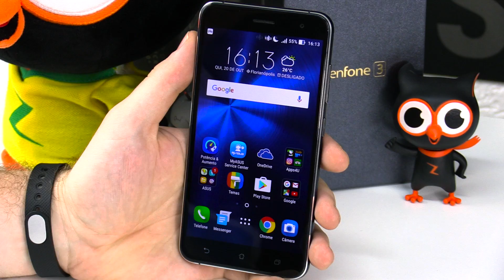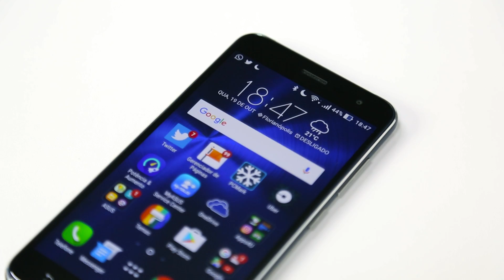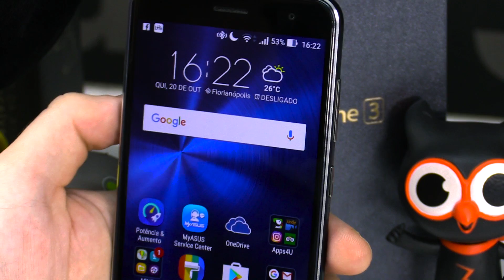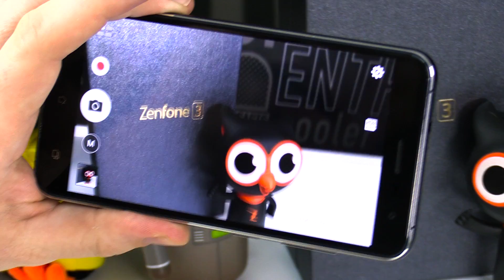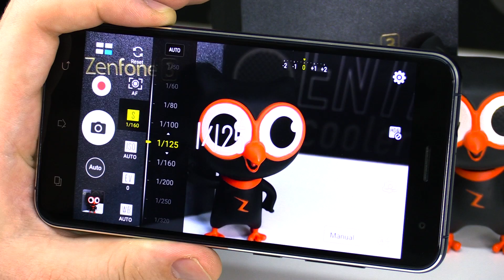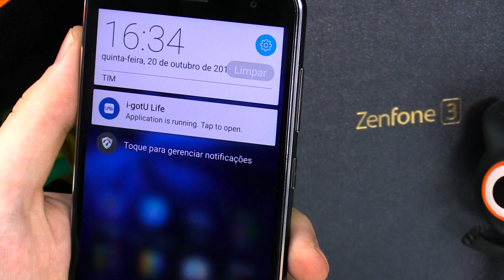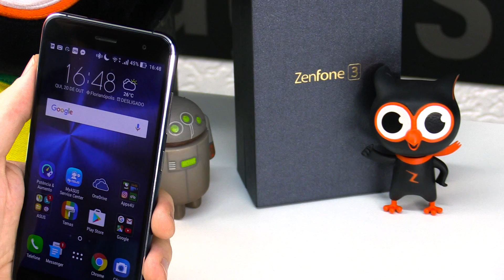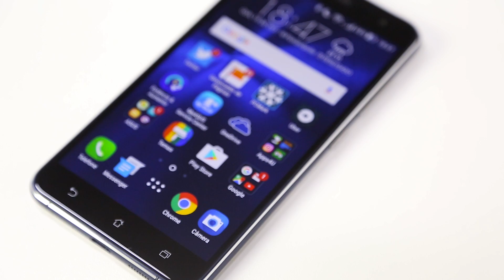Zenfone 3 sobe de categoria com novo design e melhor autonomia - Análise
A Asus subiu o nível da linha Zenfone com o lançamento do Zenfone 3. O novo aparelho agora é um "intermediário premium", com um design superior e uma câmera mais eficiente. O Zenfone 3 chegou com preço sugerido de 1.5 mil em sua versão mais básica, sendo que esse modelo utilizado na análise tem preço sugerido de R$ 1.799. Confira nossas impressões com o aparelho na análise completa!

00:41 - Design
08:38 - Desempenho
10:24 - Câmera
19:35 - Interface e diferenciais
24:33 - Autonomia
26:05 - Conclusão